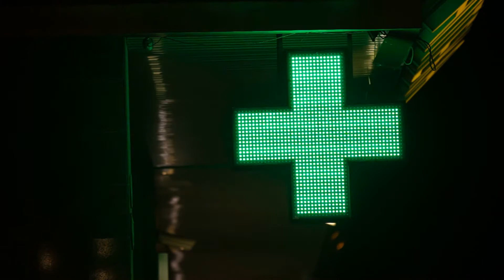Conjunctivitis | What are the risk factors of Conjunctivitis? | Book an eye test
CONJUNCTIVITIS: Risk Factors {Explained}(2021)
Nina from Heath Opticians in Stoke -On-Trent explains

Pink eye is commonly caused by a bacterial or viral infection, an allergic reaction, or — in babies — an incompletely opened tear duct. Though pink eye can be irritating, it rarely affects your vision.

This video will explain all the risk factors of conjunctivitis and an in-depth explanation about conjunctivitis and if you should be worried.

If you have any concern about your eye health, book an eye test at your local independent opticians

Watch this video for a full in-depth analysis on what the risk factors of conjunctivitis are